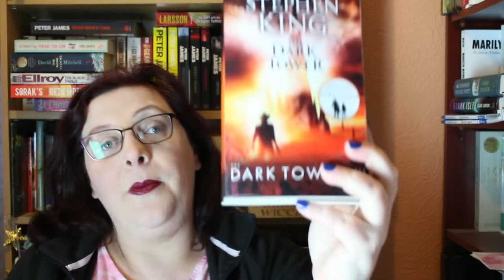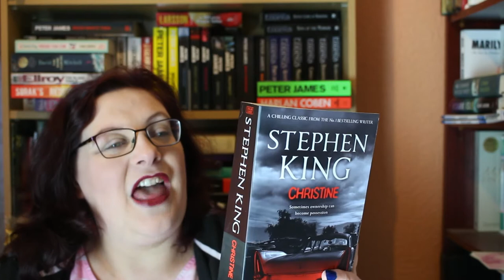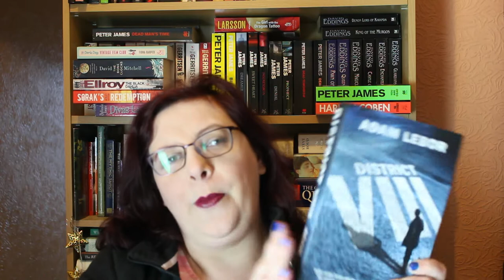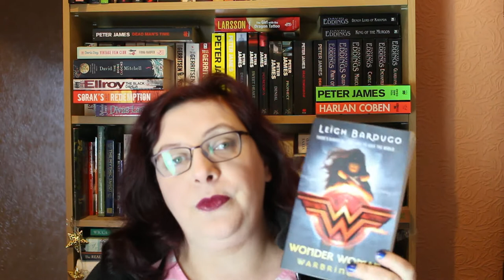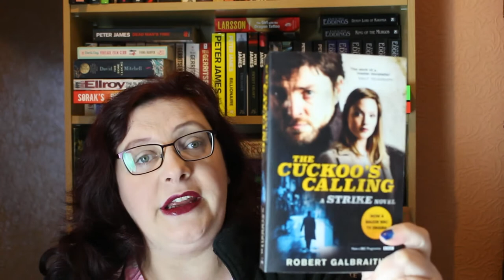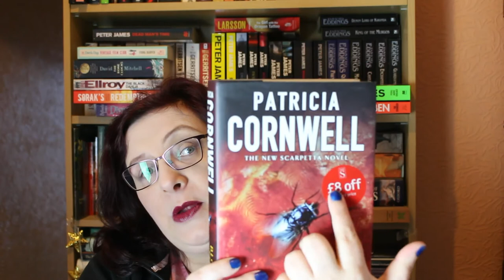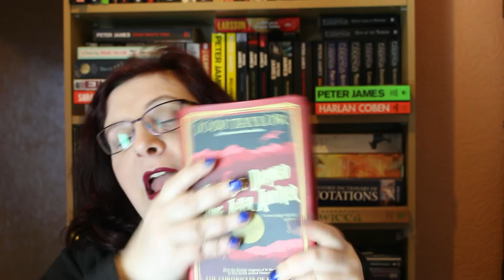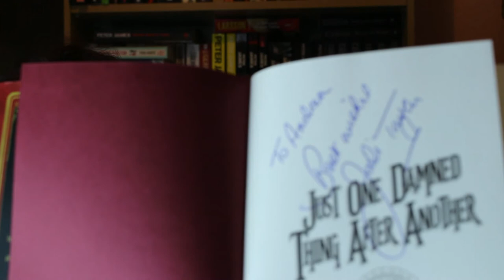October November Book Haul